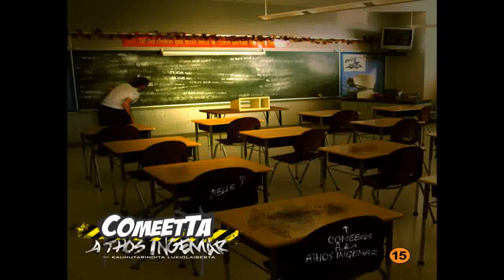Comeetta - Myytti Kertoo [HD]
Haluatko kuulla lisää suomalaista UG räp-musiikkia parhaalla äänenlaadulla? Tsekkaa kanavamme ja muista tilata että pysyt ajantasalla. ;)